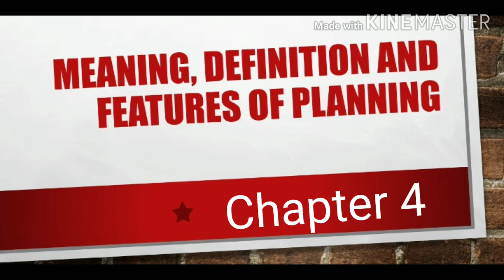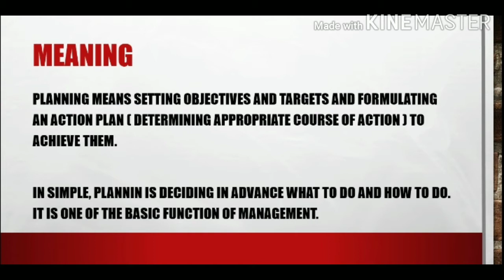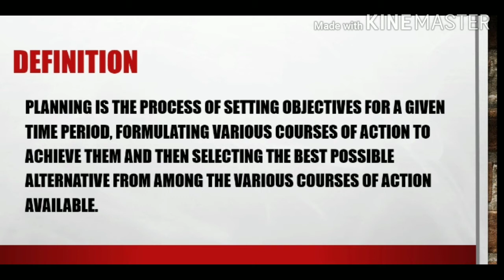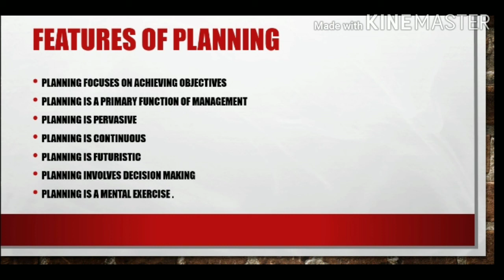Meaning, Definition and Features of Planning